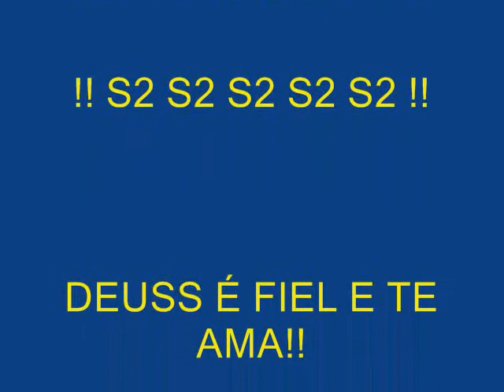Kleber Lucas - Aos Pés da Cruz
CLAUDIO & ELIANE !! S2 S2 S2 S2 !! DEUSS TE AMA!!! DE MAIS!